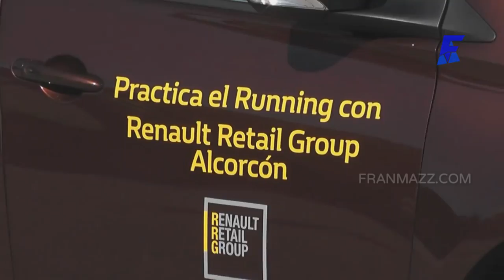Carrera ALCORtest Alcorcón PARTE 3 FINAL | 13/3/16 | @FranMazzTV Exclusivo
Un evento donde casi mil personas corrieron 15 o 30km alrededor de la ciudad de Alcorcón.

Toda la familia, desde 5 hasta 90 años, personas con problemas motrices o atletas profesionales, todos se juntaron para armar una mañana a puro ejercicio.

FranMazz TV | iPhone 5 Film/Edición/Post-Producción | CANON / SONY / PANASONIC Cameras.

La utilización de dicho video obliga a mostrar el logo (arriba a la derecha) de FranMazz TV y la mención del medio FranMazz TV.

Importante: Utilizar únicamente el código de inserción del vídeo original.
No se permite la descarga de terceros o distribución.

•Filmado, Dirigido, Editado y Producido por Francis Mazzucco  @SOYFRANMAZZ

•Materiales de interés público, con la aprobación de David Pérez
Voice Over: Hernán Colucho (hernancolucho.com.ar) ARTEAR CANAL 13 ARGENTINA